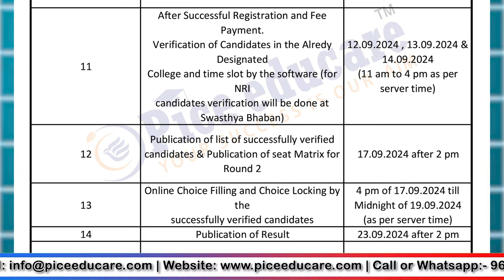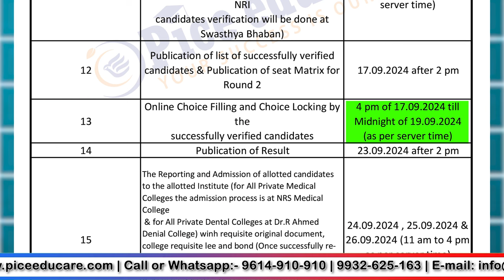WBMCC Important date | NEET Round 2 Counselling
West Bengal NEET UG Counselling Round 2 Important days
Important Updates From WBMCC! West Bengal NEET UG Counselling 2024
West Bengal Pvt Medical Colleges
neet counselling 2024
mbbs admission in West Bengal
private medical college fees west bengal
ranking of private medical colleges india
best private medical colleges india
top medical colleges WB
medical colleges in west bengal
wb medical colleges
neet counselling process
wb neet counselling
wb mbbs admission
kolkata medical colleges
medical colleges in kokata
private medical college list in west bengal
govt. medical college list in west bengal